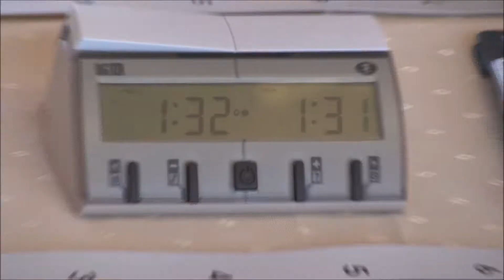2015-05-28 Timur Yonal 5 year old